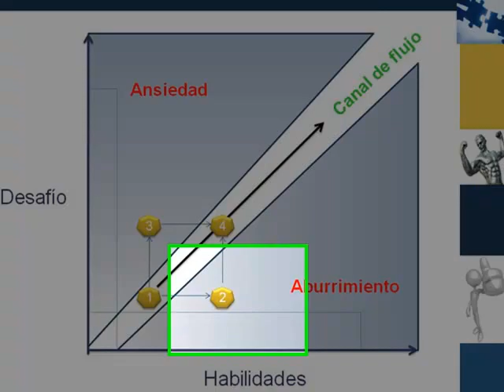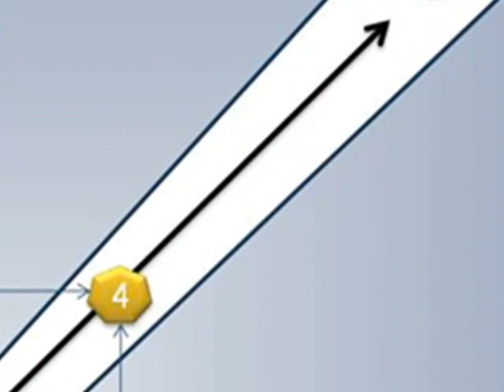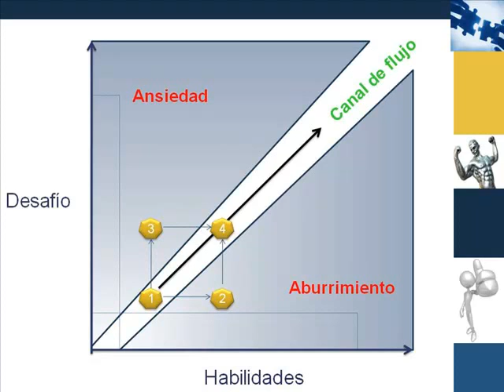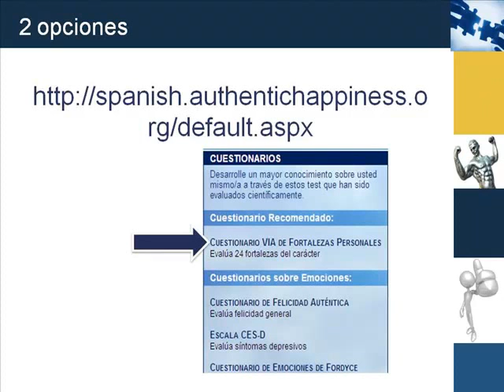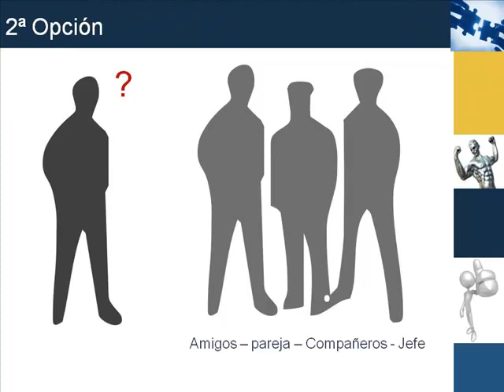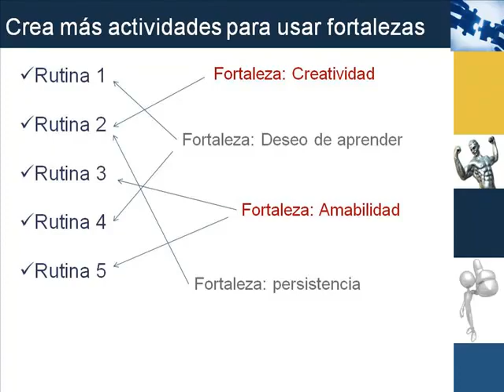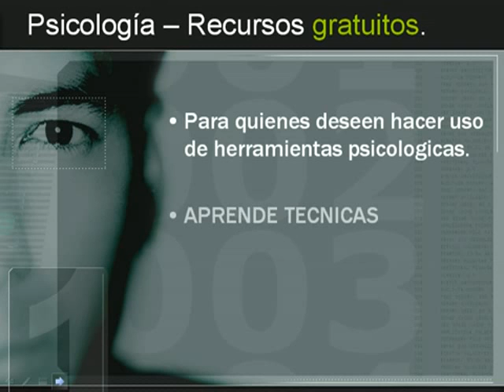Charlas motivacionales en Costa Rica Por Eduardo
Motivación de grupos de trabajo y líderes en Costa Rica,
Te regalo esta charla de motivación y talento de mi programa de crecimiento personal y motivación para grupos y empresas a precio muy accesibles y ajustamos según presupuestos, los beneficios impactan al factor humano de tu empresa por medio de herramientas de autoeficacia y virtudes personales para que tus empleados y grupo se enfoque en el logro, contánctame en Costa Rica y acordamos según tus necesidades